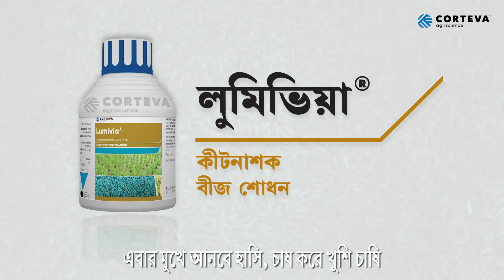পশ্চিমবঙ্গের রাজেশ ঘোষ বিশ্বাস করেন যে ধান ফসলে মাজরা পোকার একমাত্র সমাধান লুমিভিয়ার-শোধন করা বীজ।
পশ্চিমবঙ্গের বর্ধমান জেলার রাজেশ ঘোষ মাজরা পোকার সমস্যায় পড়েছিলেন। লুমিভিয়া-শোধন করা বীজের সাথে ট্রায়াল পরিচালনা করার পরে, তিনি ফলাফল নিয়ে আনন্দিত এবং সন্তুষ্ট ছিলেন। তিনি মাজরা পোকার থেকে মুক্ত ফসল পান বপনের 65 থেকে 70 দিন পর, কর্টেভার আধুনিক প্রযুক্তি, লুমিভিয়ার সুবিধার সাথে, যেমন উন্নত অঙ্কুরোদগম, শক্তিশালী কান্ড, সুস্থ এবং শক্তিশালী শিকড়, সেইসাথে সময় এবং খরচ বাঁচায়। রাজেশ তার পরবর্তী ফসলের জন্য লুমিভিয়াকে বেছে নিয়েছেন। আপনার কি মতামত?